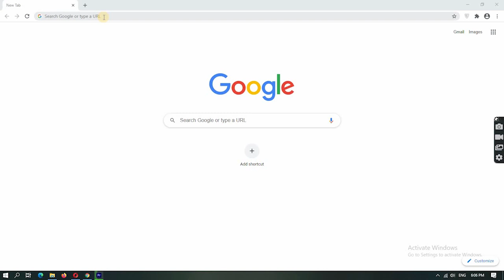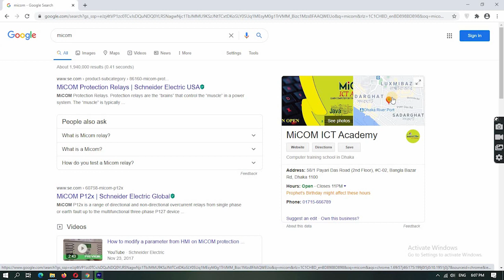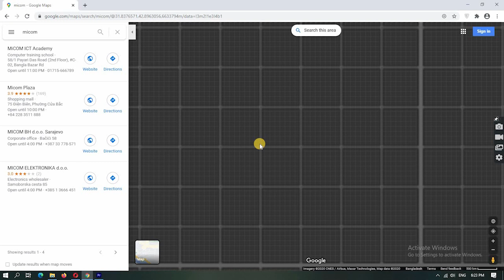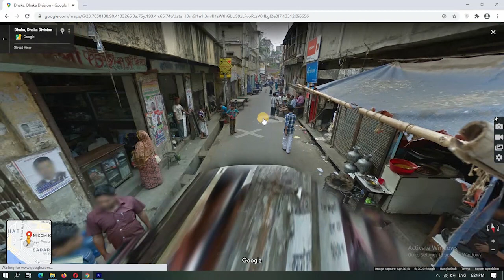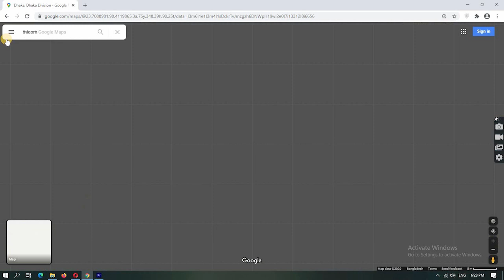Freelancing and outsourcing 19